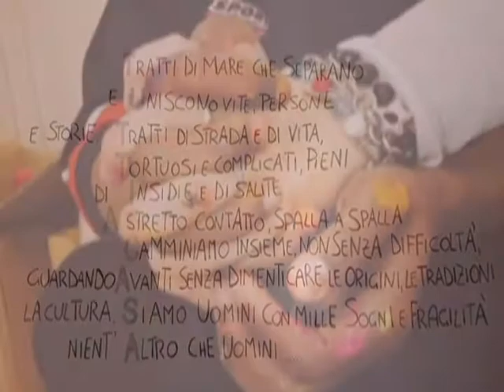Prometeo82 Società Cooperativa Sociale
I ragazzi delle Comunità Alloggio "Tutti a Casa" e "Ghibli" di Prometeo82 Società Cooperativa Sociale, assieme agli educatori